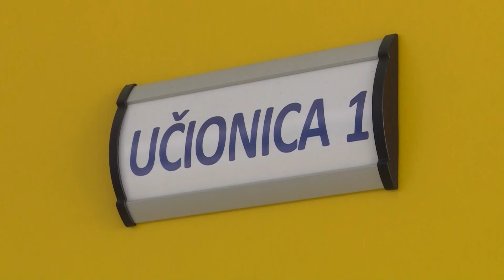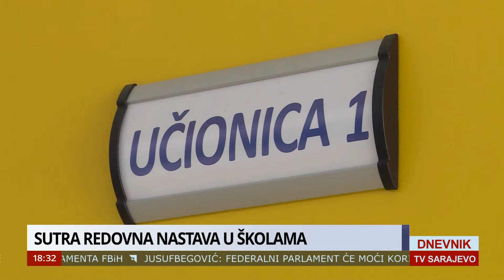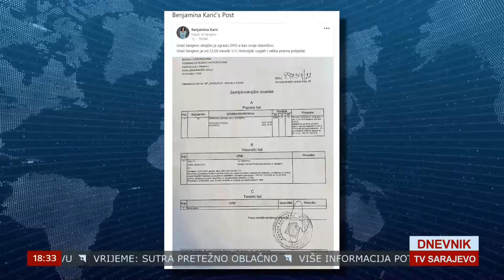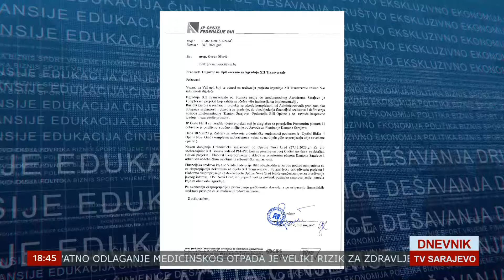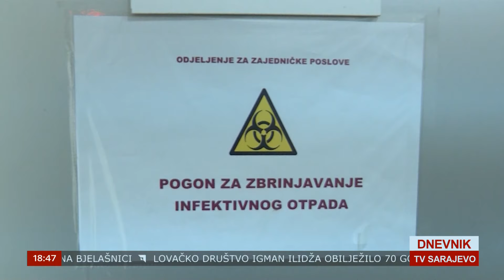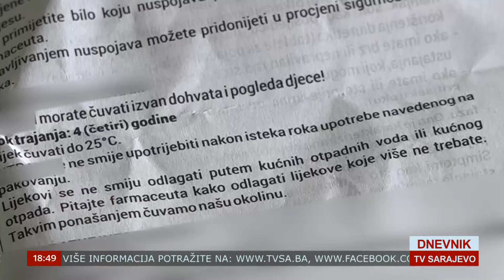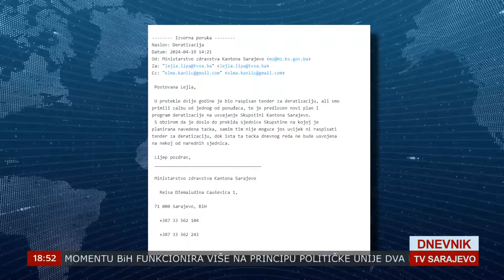DNEVNIK TVSA 21 04 2024